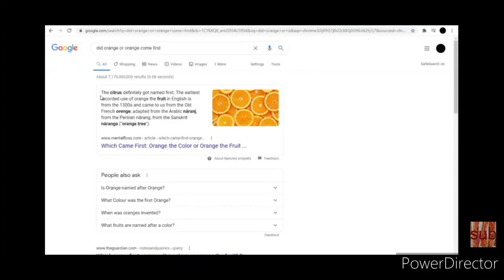I was proven right in the stream of Baconnwaffles0